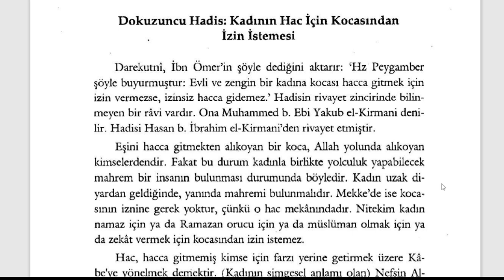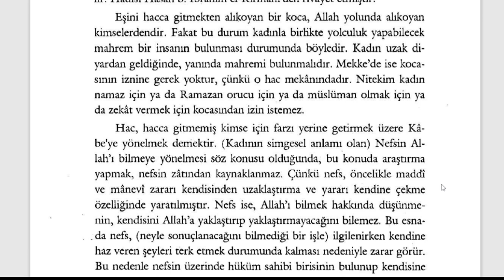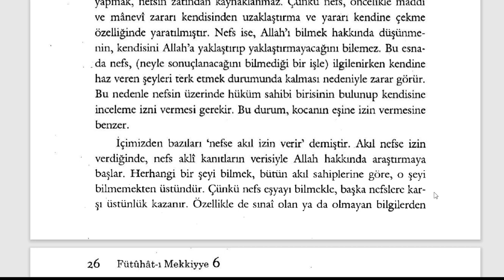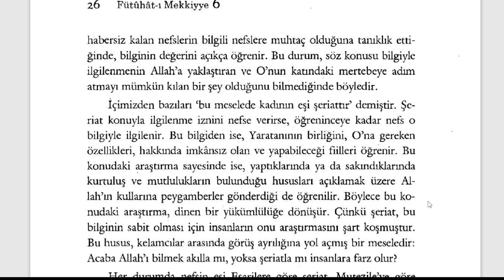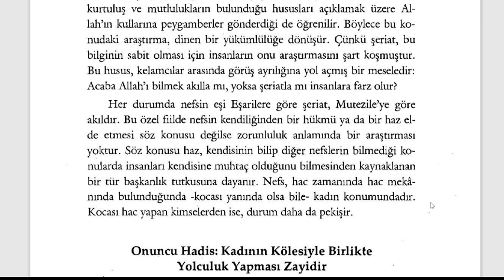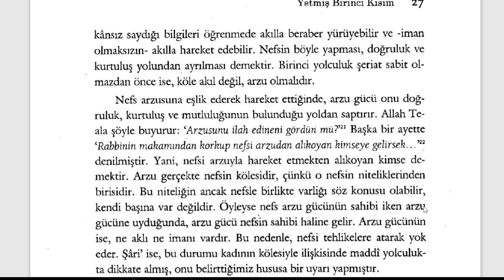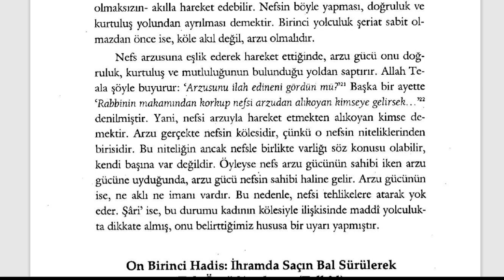Fütuhât-ı Mekkiyye - Arzu Nefsin Kölesidir (11. Sifr 71. Kısım) - 5